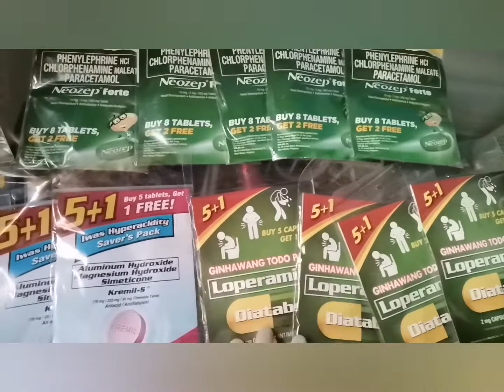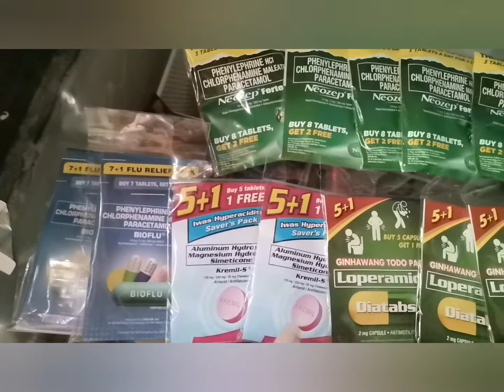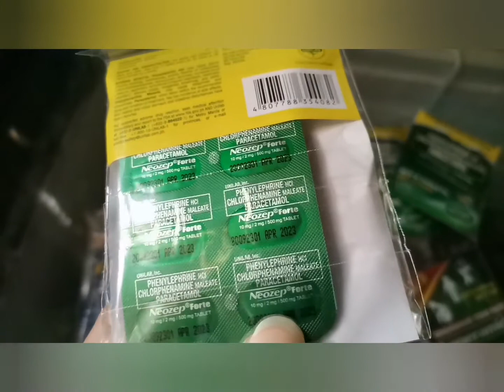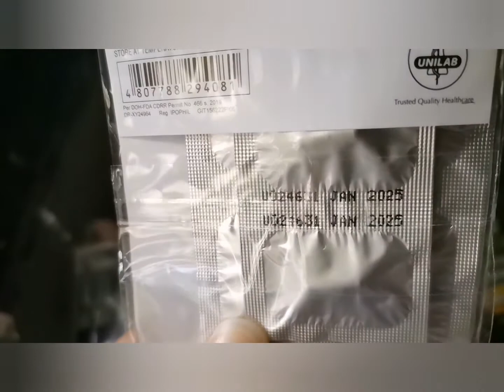PAANO AKO NAKAKAIPON NG MALAKI SA AKING TINDAHAN || BUSINESS TIPS || JARED